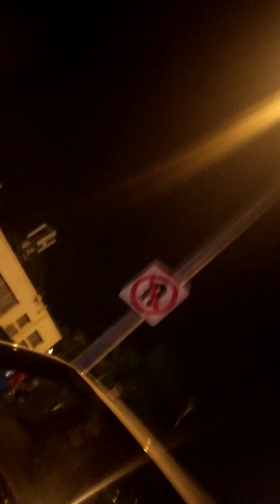BRUNEI best night Life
festival in Brunei